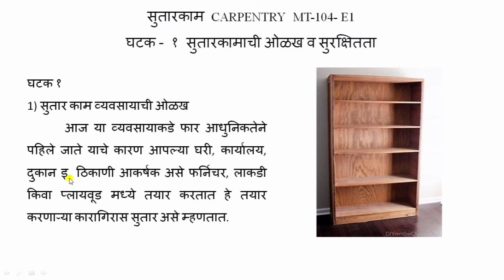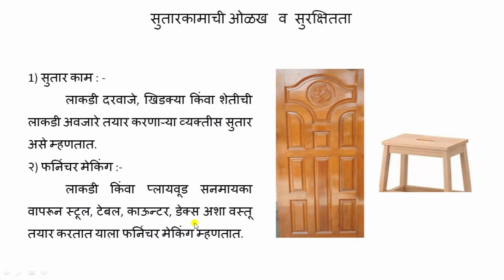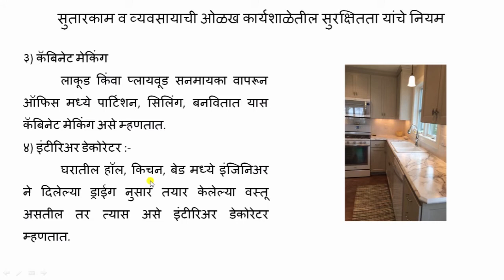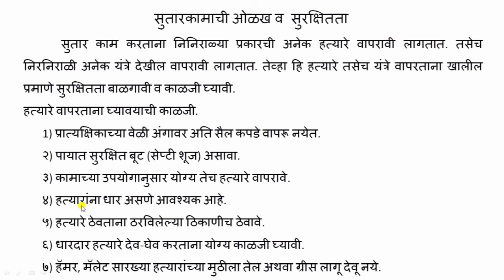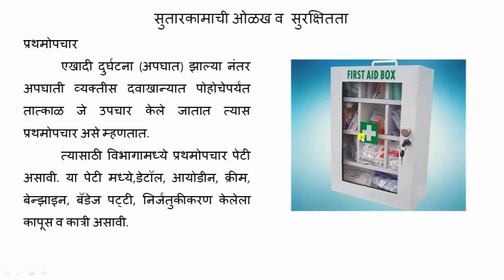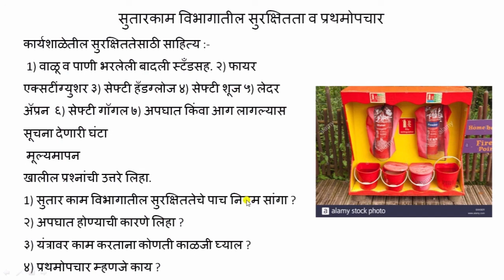सुतारकामाची ओळख व सुरक्षितता (Carpentry) मेकॅनिकल टेक्नॉलॉजी- ९१, इ. ९ वी एनएसक्यूएफ लेव्हल-१ MT-104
Unit Code- MT-104, Carpentry -Introduction & Precautions, NSQF Syllabus Level-1
प्रविण यशवंत रणदिवे, (सहा. अधिव्याख्याता), पूर्व व्यवसाय अभ्यासक्रम विभाग , के. के. वाघ विद्याभवन, भाऊसाहेबनगर, ता. निफाड,  जि. नाशिक.
# NSQF Syllabus, # Unit Code- MT-104,  # Carpentry, Unit-1 Carpentry -Introduction & Precautions Created by Randive Pravin Yashwant, Assistant Lecture, K. K. Wagh Vidyabhavan, Bhausahebnagar, Pre-Vocational Section.
सुतारकामाची ओळख व सुरक्षितता (Carpentry) # मेकॅनिकल टेक्नॉलॉजी # - ९१, इ. ९ वी एनएसक्यूएफ लेव्हल-1,